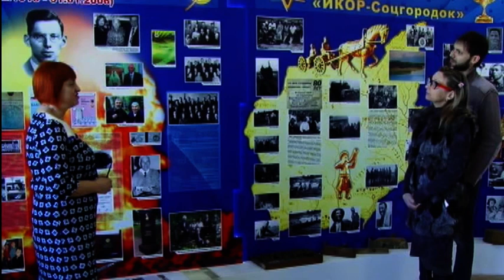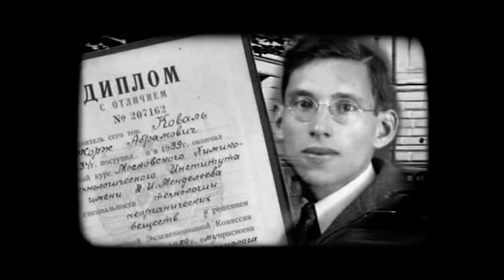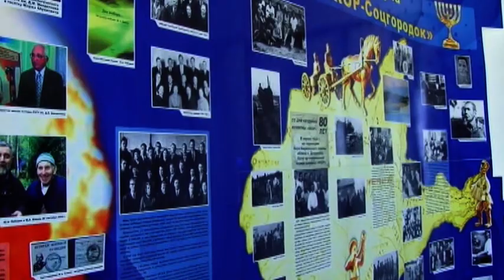Герою России Жоржу Ковалю посвятили отдельную экспозицию в музейно-выставочном центре в п. Смидович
Районный музейно-выставочный центр расширяет свои экспозиции, одна из которых посвящена Герою России Жоржу Абрамовичу Ковалю. Он родился в еврейской семье 25 декабря 1913 года в городе Су-Сити (Айова, США). В 1932 году из-за экономического кризиса в штатах семья Ковалей решила вернуться в Россию - к тому времени - Советский Союз. Семья Коваль прибыла на пароходе «Левитан» во Владивосток, и затем на постоянное жительство - в Еврейскую автономную область.